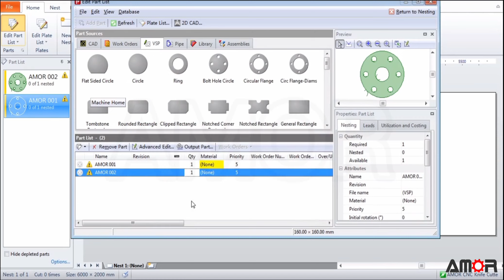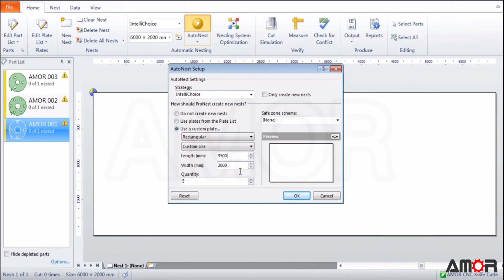Gasket Cutting Software Operation| How to set gasket size and automatic nesting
AMOR CNC gasket cutting machine adopts oscillating knife cutting technology, which can be used to cut graphite-reinforced gaskets, non-asbestos gaskets, polytetrafluoroethylene gaskets, silicone gaskets, and other gaskets of various materials to meet various shapes and sizes Customized processing of gaskets.